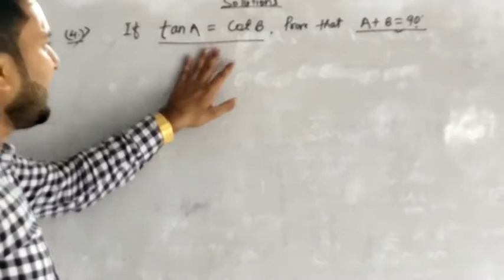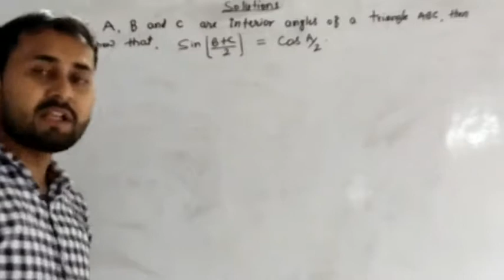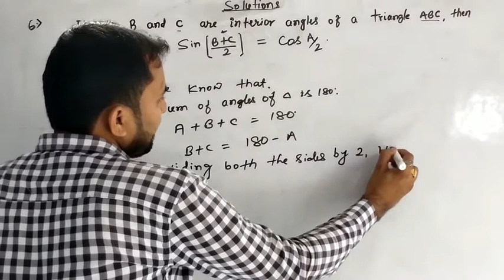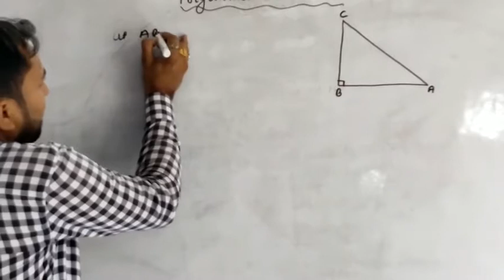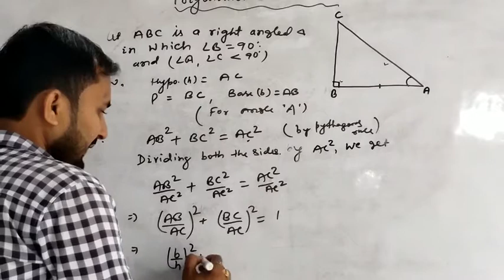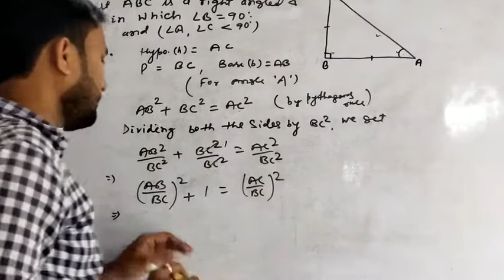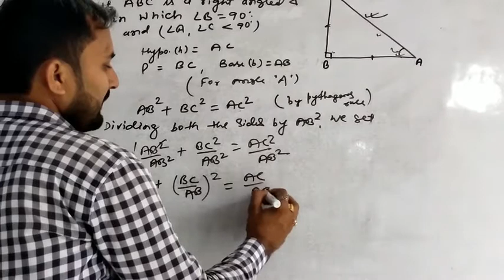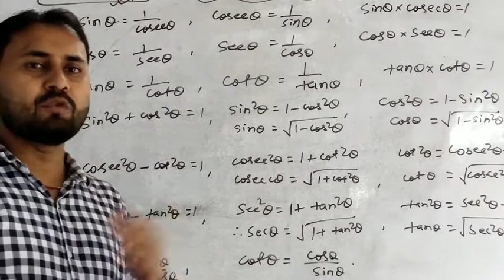Trigonometric identities, Gautam Kashyap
Ex 8.3 and 8.4,class10